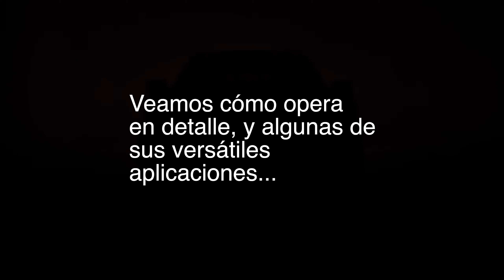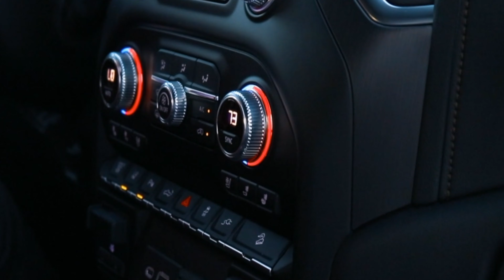GMC Sierra AT4 HD DIESEL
Súper pickup... qué camionetaza! Ven a probar este portento de camioneta petrolera con más de 900 libras por pie de torsión, motor de 6.6 litros, transmisión Allison, y mucho lujo interior.